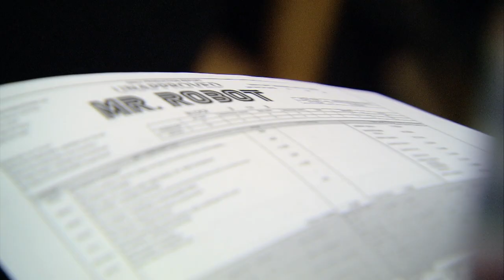Why Season 2 of Mr Robot Doesn't Spoon-Feed You - Behind The Mask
With good reason Mr Robot Season 2 explores the universe that surrounds Elliot after the 5/9 hack. To some, Elliot's journey doesn't seem to move but Sam Esmail reveals the depth to the making of this season and how it impacts the rest of the series.